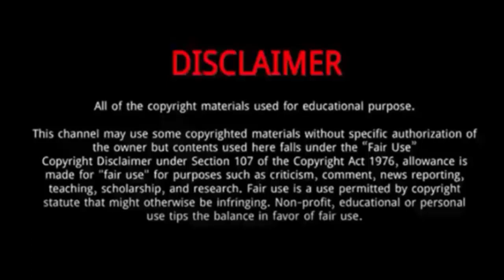Breel Embolo || 10 Things You Didn't Know About Breel Embolo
Breel Embolo is a Cameroon-born Swiss professional footballer .
He was born on 14 February 1997 in the Cameroonian capital Yaoundé.
His parents separated when he was young and when he was five or six years old, his mother moved to France to attend school.
Whilst there she met her future husband, a Swiss national, then the following year the family moved to Basel.
He received Swiss citizenship on 12 December 2014.
His girlfriend Naomi gave birth to their daughter Naliya in June 2018.
In Switzerland's first game of the 2022 World Cup against Cameroon, Embolo scored the opening and only goal of the game.